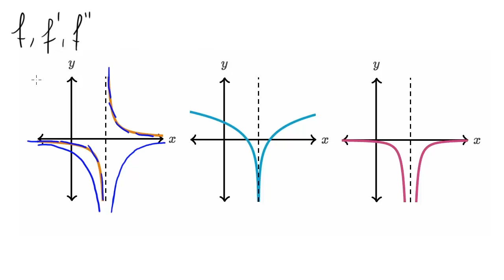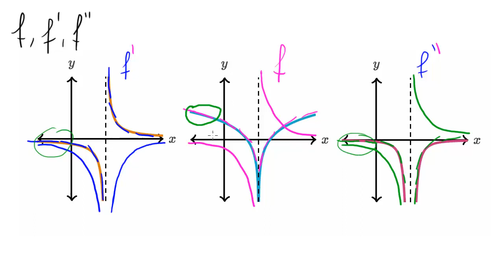Jeszcze jeden przykład związku pomiędzy wykresami f, f' i f''